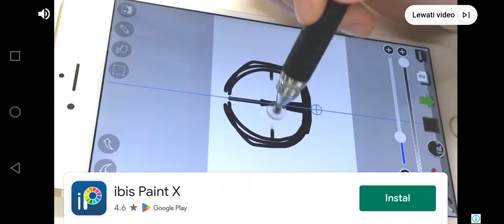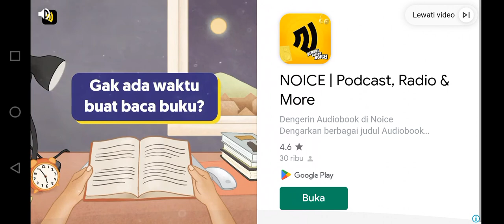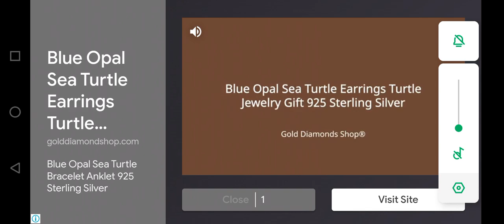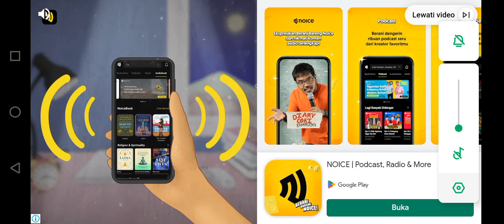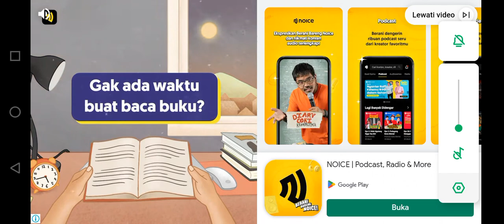Naga nup banget